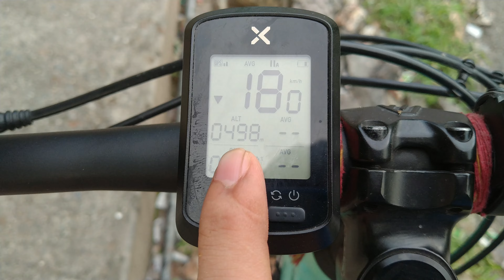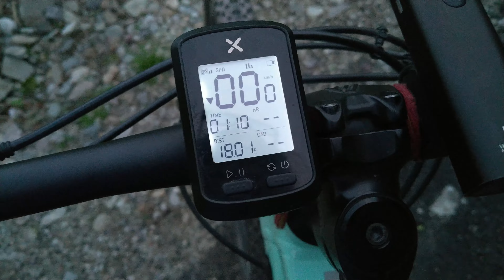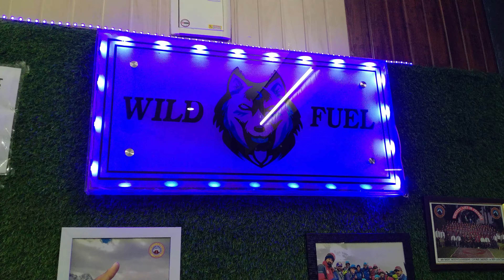Etne Beautiful Mountains Me MTB Ride 😍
Keep Supporting🙏